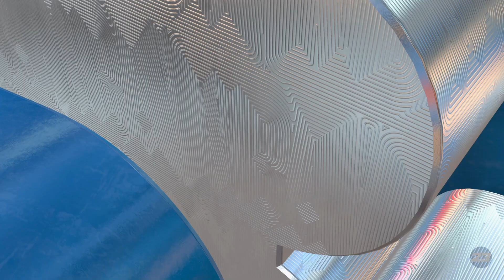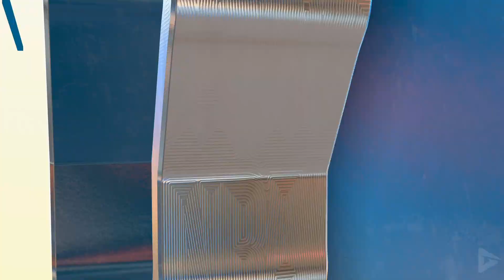NBA 2K23 All Kendrick Perkins Scenes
🌟 DESCRIPTION🌟

Welcome to the G.O.A.T. Boat, a luxury vessel that’s been optimized with wider lanes, Elevators for fast travel, and “Showers” to quickly change servers. The Elevators are an efficient way to teleport to key points of interest, and can be used for off-shore events too. In addition, we’re incorporating Squad Travel, so you and your crew can avoid disbanding. Using an all-new blueprint, we recommend interacting with NPCs and Quests around the ship to learn the G.O.A.T. Boat’s layout.

We’ve made a handful of improvements to the Quest system this year to enhance the RPG experience. NPCs will offer a more varied set of Quests, have all-new dialogue, and a higher degree of authenticity. You'll need to interact with NPCs to receive Quests, gone are the days of them being automatically assigned in the Quest Journal. Also, NPC AI Rival Quests are an entirely new type of Quest, which pits you against NPCs with an established storyline. The Rival Quests will ultimately lead to a 1v1 matchup with key NPCs you’ve encountered throughout the game.

The end goal remains the same, but there’s a multitude of ways you can reach the finish line. If you manage to reach Level 40 on the G.O.A.T. Boat, you’ll be able to fly through its corridors on the back of a Hoverbike. Interact with NPCs and see where the road leads you.

🛍  STORE  🛍

🎥 MOVIE LIBRARY 🎥

📱 SOCIAL MEDIAS 📱